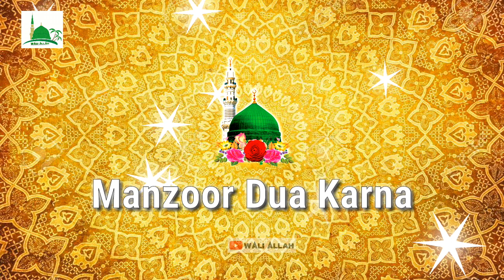Ae Sabz Gumbad Wale Owes Raza Qadri Naat Status Video || Beautiful Naat Status || Naat Status 2021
Aye Sabz Gumbad Wale  Beautiful Owes Raza Qadri Maya 2021 , Beautiful Naat Whatsapp Status Video 2021 , Beutiful Naat Status 2021 , Islamic Status , WaliAllah , Naat 2021, Naat Video 2021 , Latest Naat Owes Raza Qadri , New Qawwali Status , Naat Whatsapp Status 2021 Video ,

Please support our WALI ALLAH Channel with :
🔸COMMENTS✉
►Sukhriya